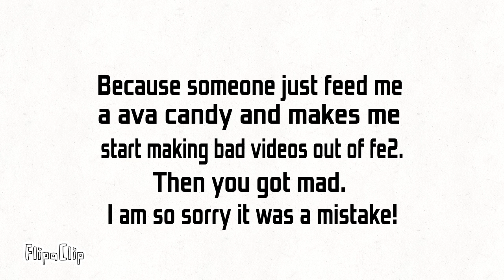A sorry message to